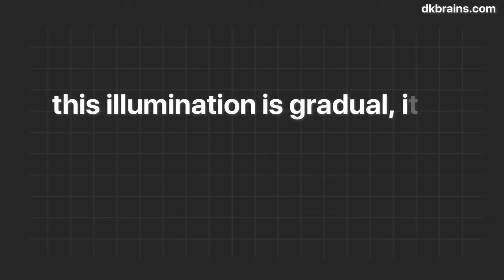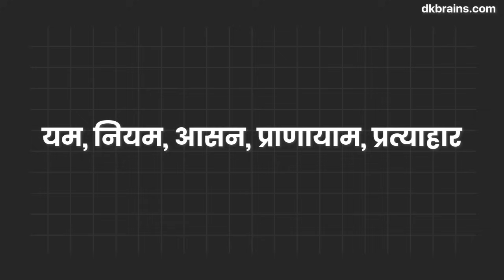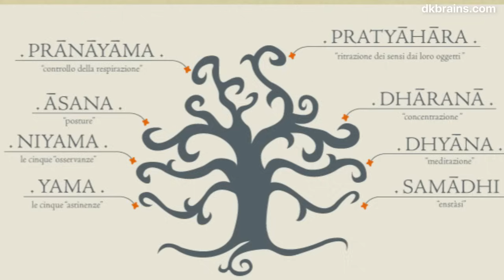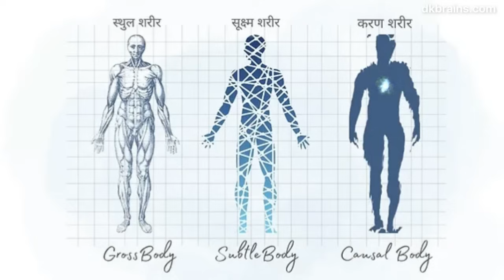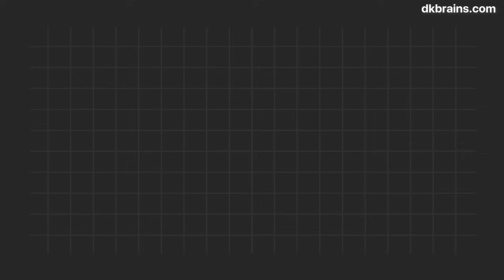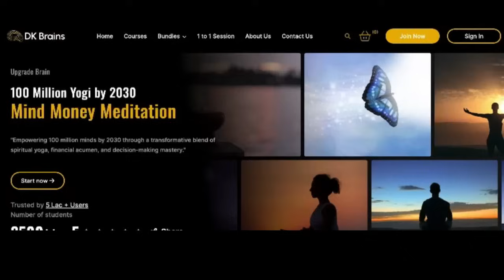आत्मज्ञान की ओर बढ़ते कदम | Patanjali yogsutra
238. Patanjali yogsutra

🖱️ Online Course.